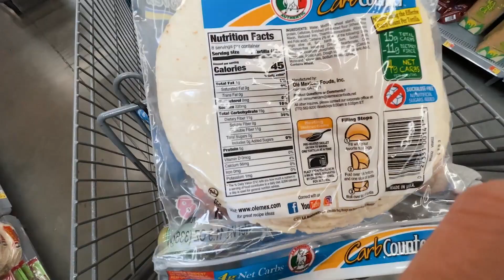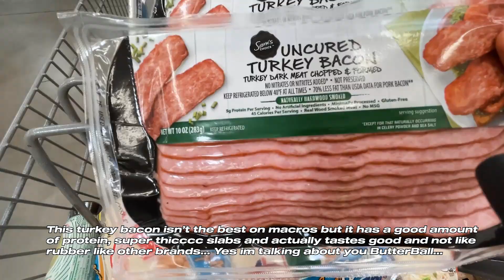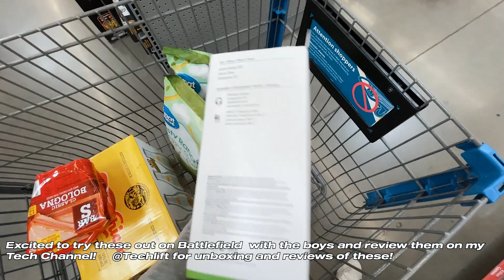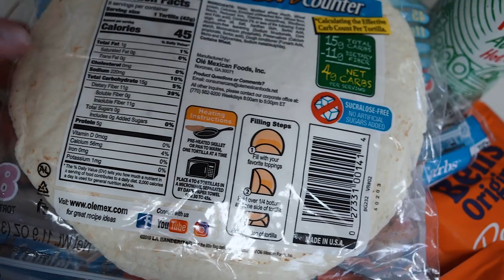Tips To Learn Kipping Handstand Push-Ups | Victory Grips 3 Finger Full Coverage Test + Grocery Haul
It's been months since I've done a kipping handstand push up and Today we are going over some tips that helped me refresh my mind on them! We are also testing out the victory grips 3 finger full coverage grips and doing a small grocery haul!

My Filming Gear :
My Camera Setup
My Gopro for Outdoors Activities
Everyday Vlogg Cam/Iphone (Seriously Crazy Camera!)
The Lighting I Use : Soft Box Lighting Setup
The Tripod I use to : Kitchen/ Setups
The Gimbal I Use (Game Changer!)

The Lifting Gear I use :
My Lifters
My Favorite Reebok Training Shoes
My Favorite Nike Metcon Shoe
My Favorite Stretchy Lifting Tape
NIke Romaleos Lifting Shoes
Most Comfortable Metcon I Own